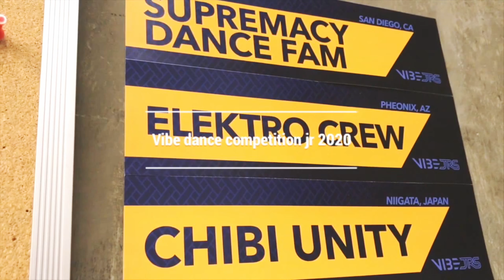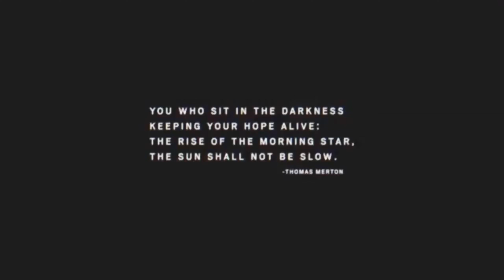NANA CH【Dance世界大会３連覇を果たしたChibiunityに密着】＃5 いよいよ、本番。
【Dance世界大会３連覇を果たしたChibiunityに密着】
＃5 いよいよ、本番。

優勝するまでの過程やアメリカでの過ごし方、Chibiunityはどんなチームなのかが分かる動画を今後配信していくので是非ご覧下さい♪